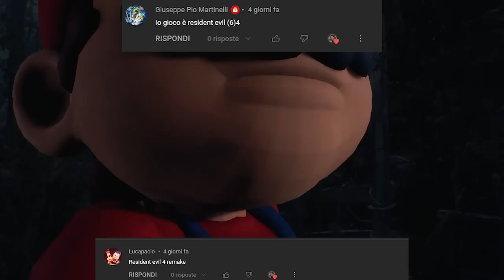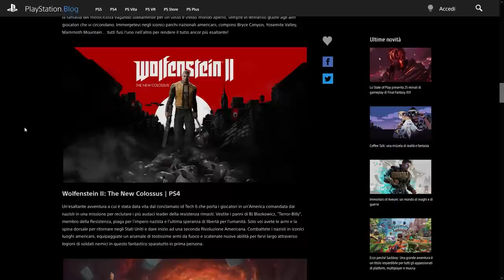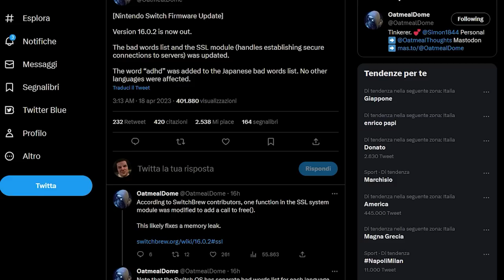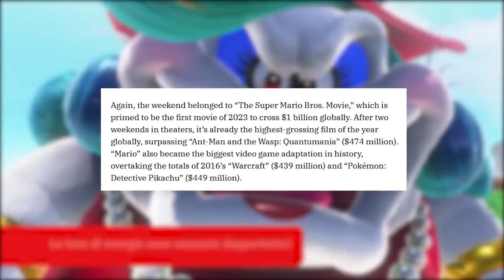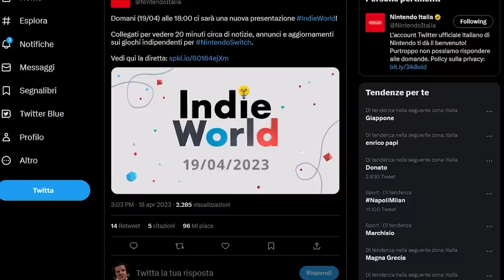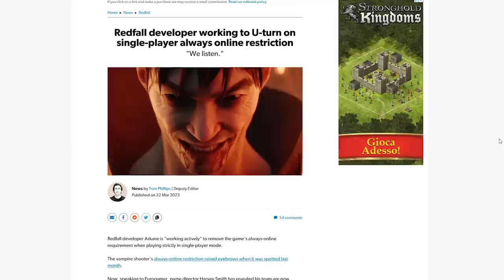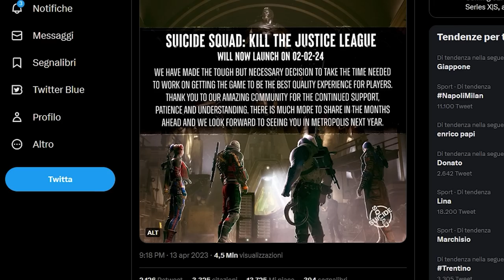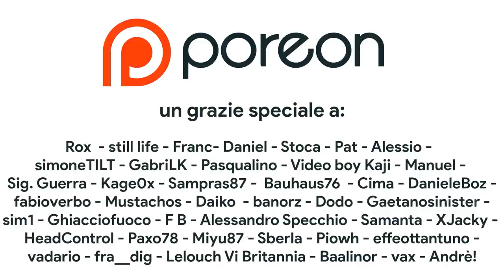Mario da RECORD AL CINEMA, presto un NUOVO SUPER MARIO? | Silksong, L'Indie World e male per...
Oggi parleremo dei record di Super Mario al cinema. Il film di Super Mario Bros. Sta riscuotendo un incredibile successo al botteghino, confermandosi come il miglior adattamento cinematografico di un videogioco di sempre. Ma questi numeri da record si riflettono anche sui videogiochi, con Super Mario Odyssey e New Super Mario Bros. U che tornano in cima alle classifiche. Vedremo presto un nuovo Super Mario in 2D o in 3D su Switch entro la fine del 2023?
Inoltre discuteremo dell'Indie World di domani: verrà mostrato Silksong? Avremo una data di uscita per il seguito di Hollow Knight? Quali altri titoli possiamo aspettarci da questo Nintendo Direct dedicato ai titoli indie?
E per chiudere brutte notizie per Redfall. Mentre l'esclusiva Xbox è sotto il mirino dei fan che vorrebbero il titolo fosse rimandato a causa di una mancanza degli sviluppatori, Rocksteady ha infine ceduto alla pressione del pubblico: Suicide Squad è rimandato al 2024. Che cosa ne pensate?

00:00 Solo risposte Sbagliate
00:42 Intro
01:20 I giochi gratis dell'Epic Games Store
01:49 Non predetevi QUESTI titoli su Game Pass
02:21 Playstation Plus: ottima selezione EXTRA
02:43 Nintendo Switch si aggiorna! Novità del firmware 16.0.2
03:08 [No Spoiler] Tears of the Kingdom: nuovi leak e accessori!
03:47 Sega acquista Rovio di Angry Birds!
04:35 Le recensioni di Dead Island 2
05:14 Incassi RECORD per Super Mario
06:20 Un nuovo Super Mario su Switch nel 2023?
07:32 Indie World: tra Silksong e aspettative REALISTICHE
09:20 Si mette molto male per Redfall
11:10 Suicide Squad: Rocksteady nel panico, rinvio al 2024
12:32 Outro e Patreon